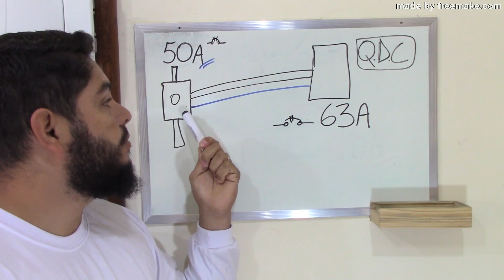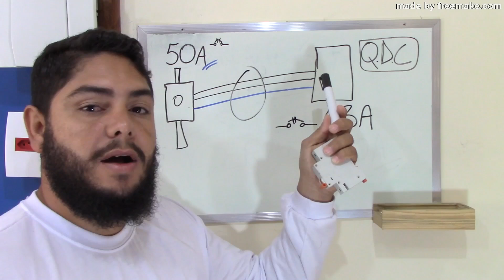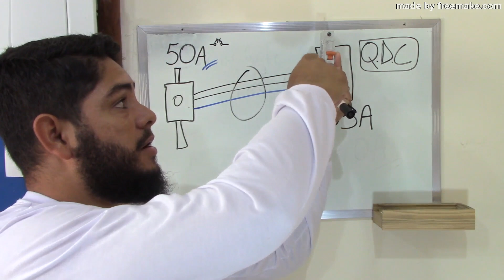👉 DISJUNTOR GERAL QDC -NÃO COMETA este ERRO ELETRICISTA